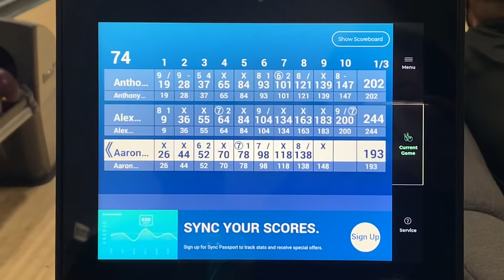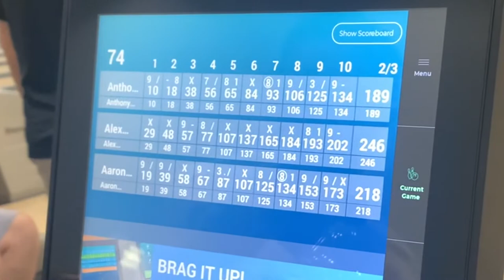Our First Reno Bowling Tournament